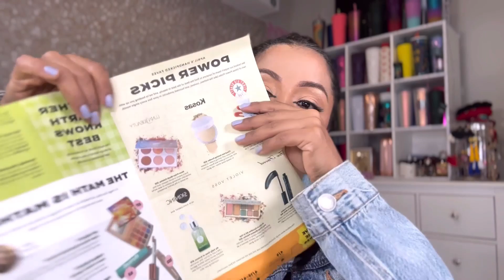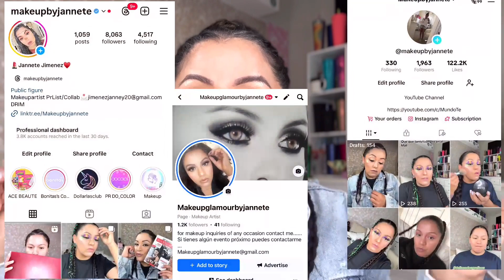Abril Boxycharm by Ipsy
IPSY

Chicas aquí les dejo el  descuentos q tengo y así puedan aprovecharlos.!!

Ninguna de estas compañías me están pagando para hacer este vídeo, la mayoría de los productos los compro con mi dinero y ahí algunas compañías q me hacen llegar sus productos por cortesía para que los pruebe y de mi sincera reseña

                  Makeupglamourbyjannete
                  Makeupbyjannete
            Makeupbyjannete